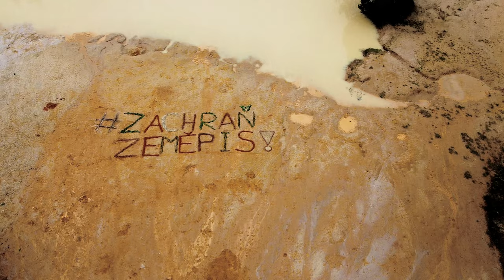Kaolinový Lom Rudice vol. 2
Hudba: James Oliver Hutchinson - Look back no more